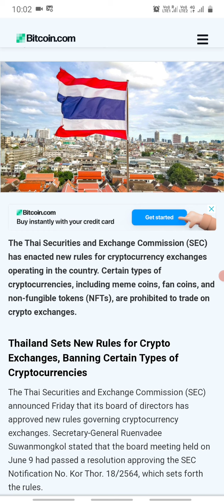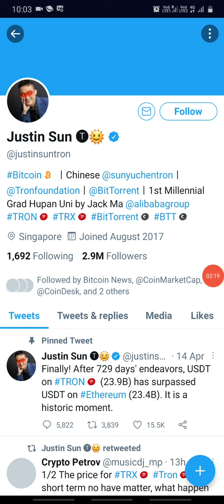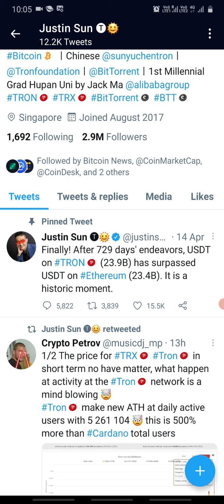Meme coins ban...latest cryptocurrency updates...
Latest about cryptocurrency

Thailand bans mene coins and nft tokens from cryptocurrency exchanges

G7 UK meeting

Tron ceo justin sun panning to build office in elsalvador

latest updates about bitcoin in telugu

Most of the cryptocurrency exchanges want to enter in india

Hi friends naku thelisina cryptocurrency information metho share chesthuna.. edhi na own analysis..meku amaina topics medha videos kavalantae kindha unna mail I'd ki mail cheyochu...